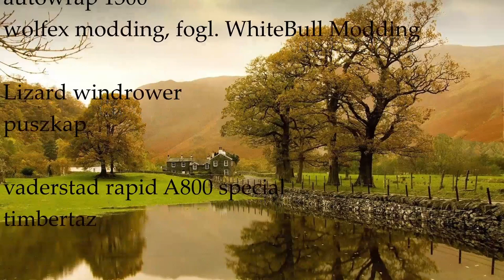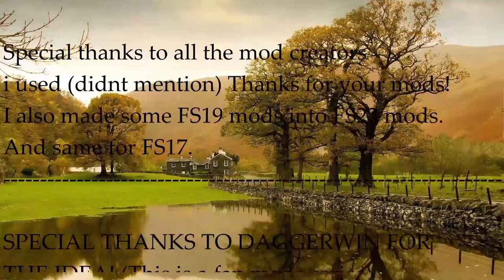I SOLD THE FORD? | Survival Roleplay | Episode 4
Special note to  @Daggerwin    Im making this series inspired by Daggerwin.
I hope you wont mind it that im using the same names.
Im not trying to patronize him.

So. I hope you like this as the series will be slowly coming out every week or so. I hope you guys like it and Remember, im new to this.
Credits are in the end of the video

Have fun watching the series